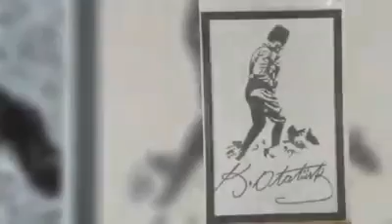Atatürk mosaics ( Atatürk mozaikleri)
Çorlu Halk Eğitim Merkezi Sanatsal Mozaik Kursunda yapılan Atatürk  çalışmaları.